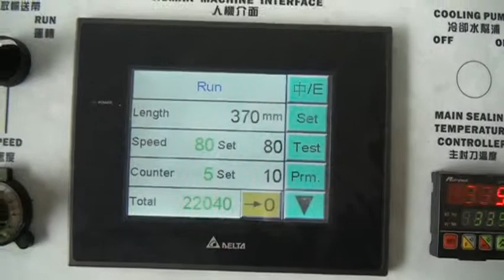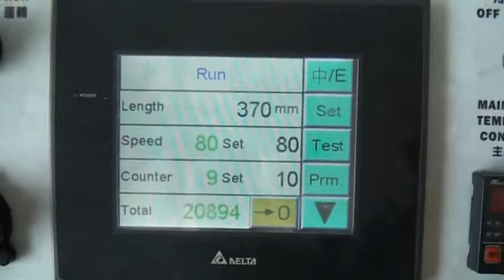TPL800C4H3 EMT 2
TPL800C4H3 (Three servo system to make special wide and deep gusset of softloop bags.) This model comes with upgraded unwind and triangle folding device.

Lung Meng Machinery (USA), Inc.